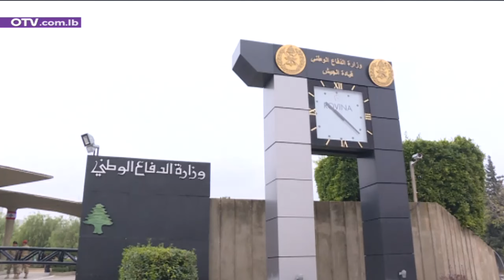هل حسم التمديد الجديد لقائد الجيش؟